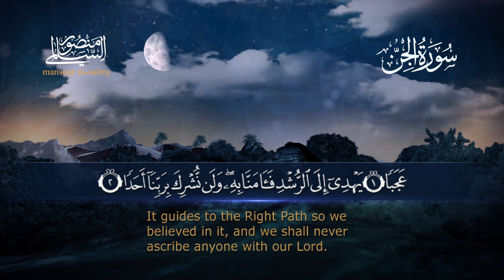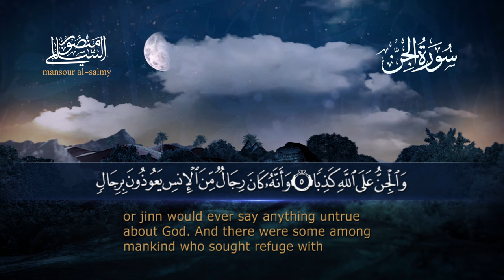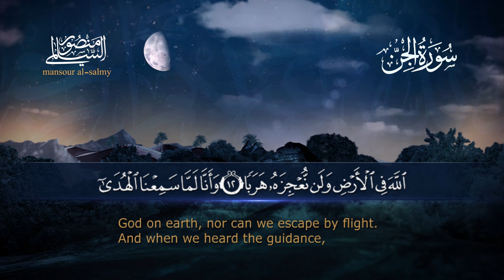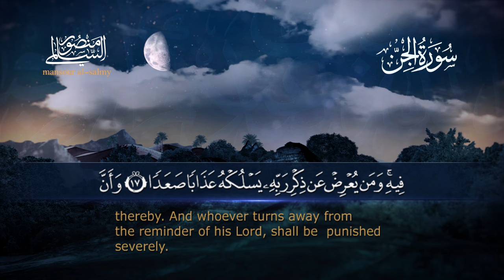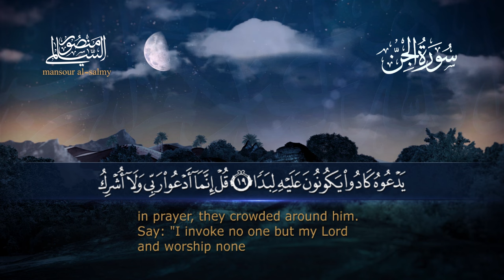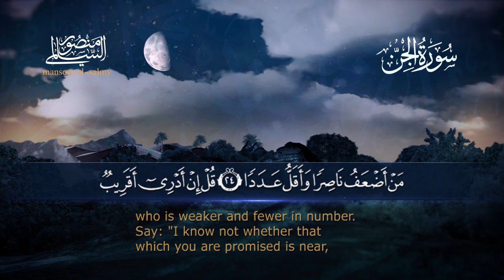سورة الجن || القارئ منصور السالمي 1444هـ Surah al-Jinn_ Mansour Al-Salmi